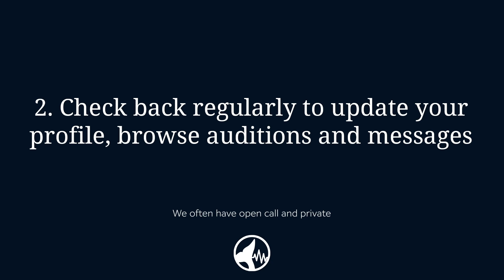Co-founder Julie Wilson Share the Best Tips about How to Use Ahab to Further Your VO Career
Julie Wilson, co-founder of Ahab Talent, shares three reasons why creating an account with Ahab can help further your career.